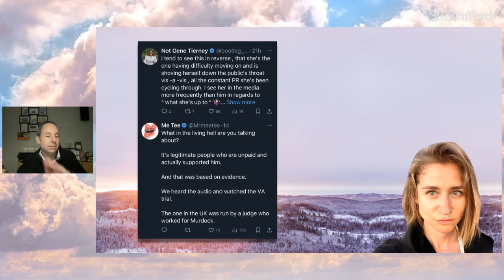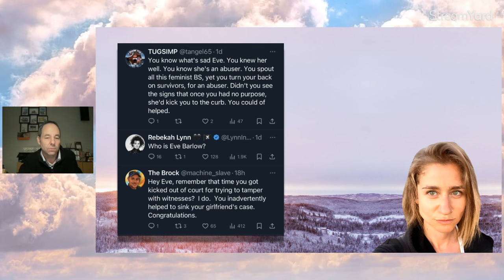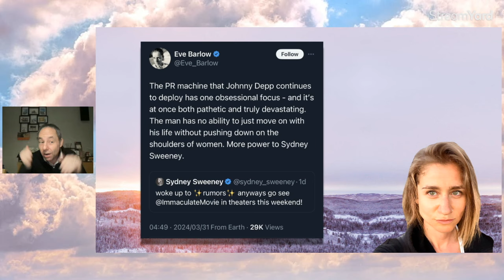Amber Heard's journo friend PRAISES Sydney Sweeney!